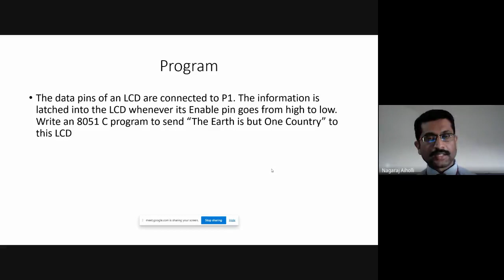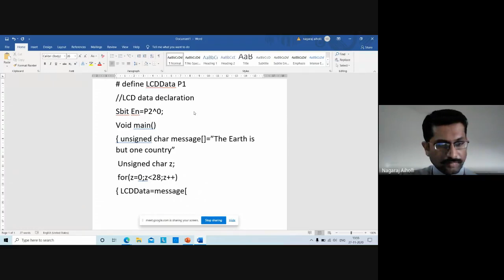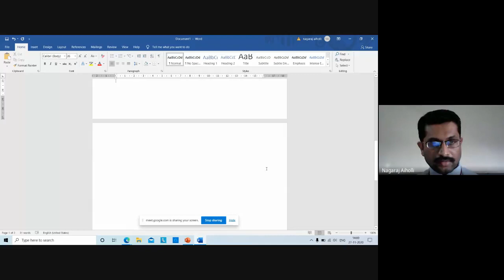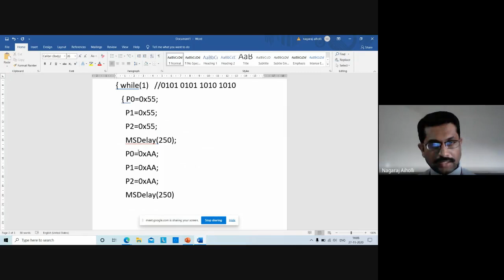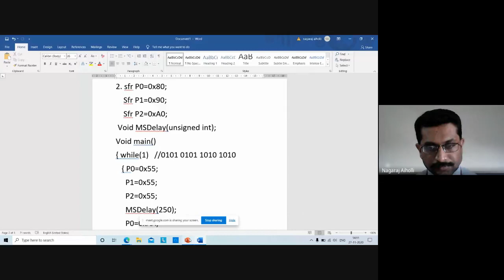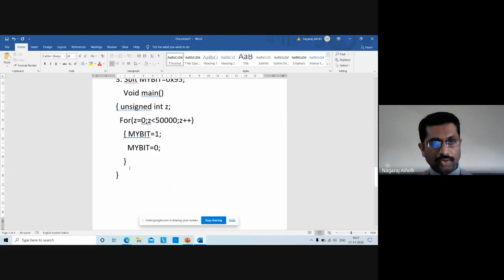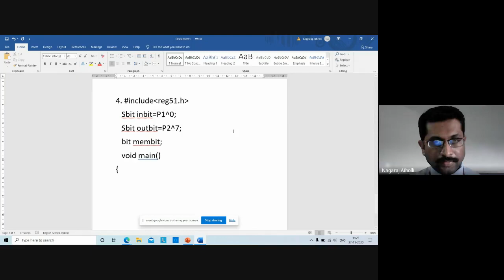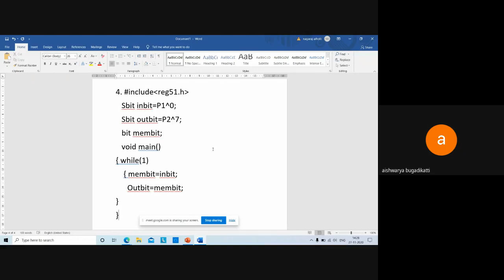JCE EE Microcontroller Class-41